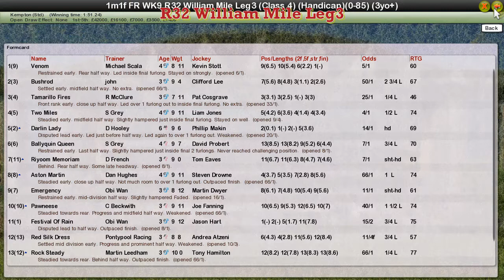FR WK9 R32 William Mile Leg3